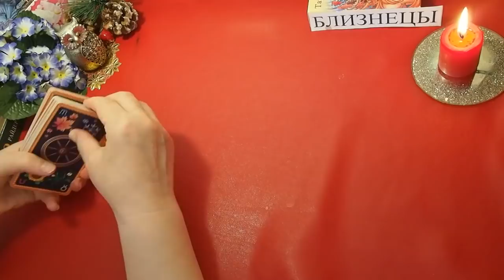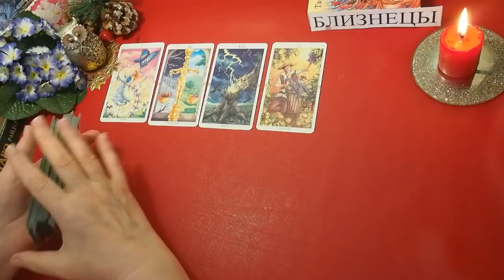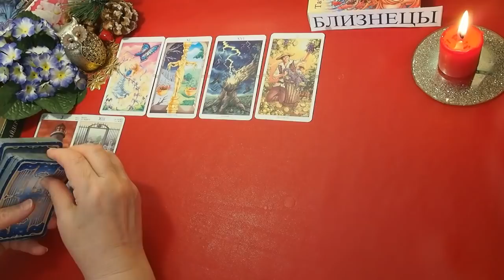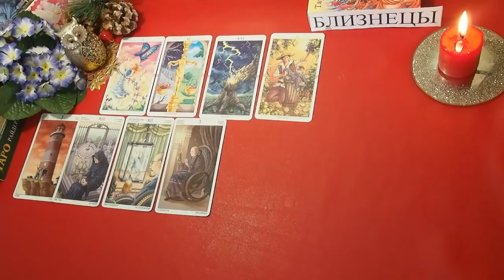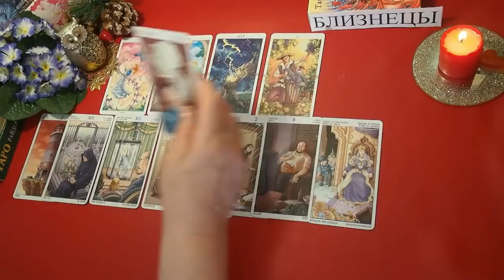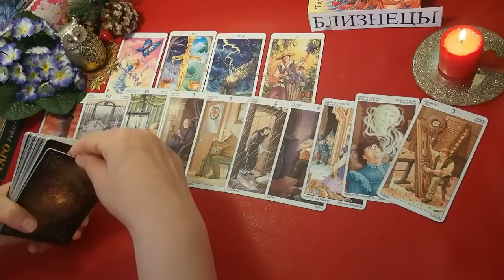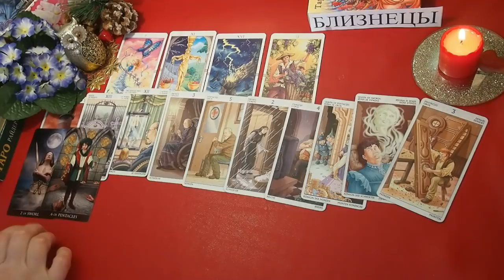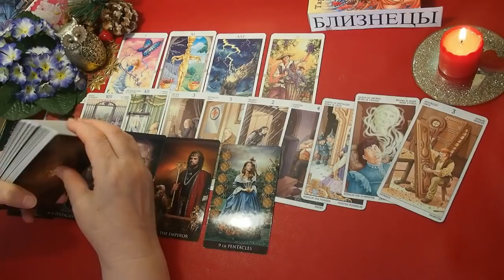БЛИЗНЕЦЫ. ТАРО прогноз. ОКТЯБРЬ 2020. События – отношения, дела, финансы. Что будет? Онлайн.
БЛИЗНЕЦЫ.  ОКТЯБРЬ  2020 года. ТароПрогноз от Татьяны Шамановой. События. Что сбудется? Задача месяца. Отношения. Семья, дети. Деньги. Работа. Совет Таро.  Онлайн гадание.

 Прогнозы для Близнецов:
ЛИЧНАЯ ЖИЗНЬ. БУДУЩЕЕ. – Онлайн гадание. ВЫЗОВ. Или что будет дальше? Прогноз на июль-декабрь 2020 года. – Плейлист
ТРЕПЫХАТЬСЯ или БУДЬ ЧТО БУДЕТ. Сценарий событий. ВРЕМЯ ПЕРЕМЕН. Таропрогноз. НАПЕРЕКОР СУДЬБЕ ВОРОНКА СУДЬБЫ ПоМагичим. ПоШаманим. ПоГадаем. ТОП-5 главных событий на 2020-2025 годы. Переход границ. СОБЫТИЯ 2020 года – ПЕРЕЛОМ ОНЛАЙН-ГАДАНИЯ – Плейлист